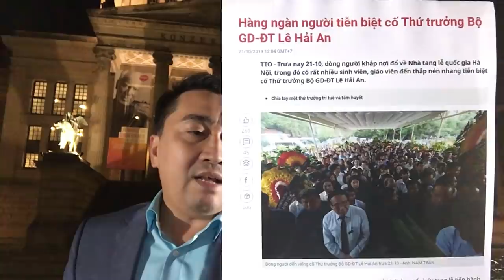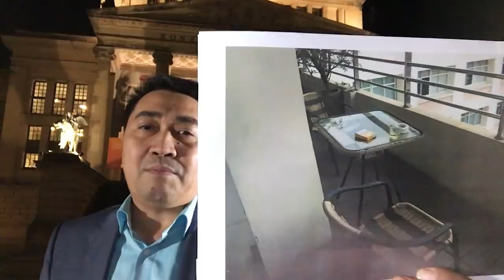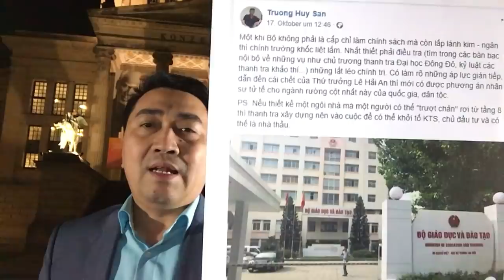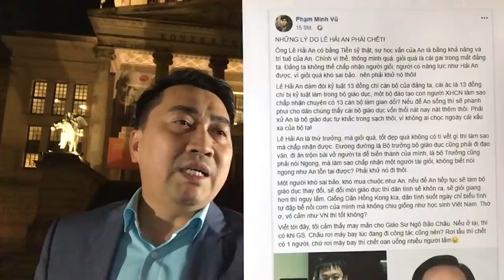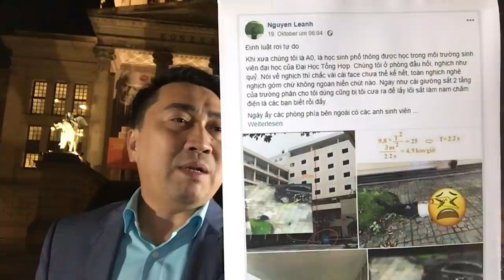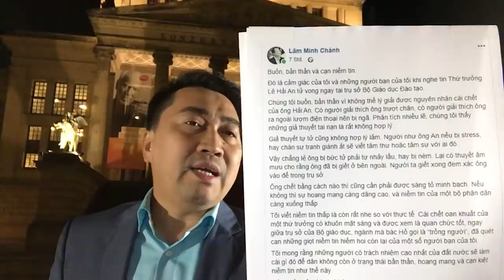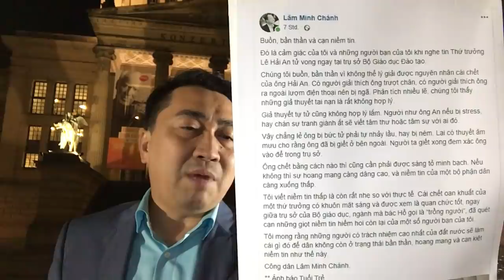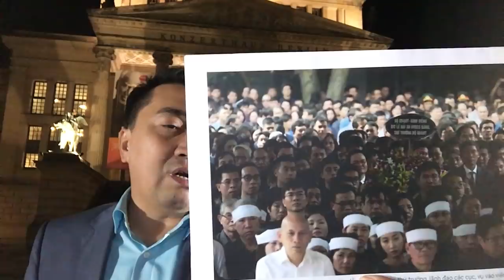Thứ trưởng An về với cát bụi – Bộ Giáo dục chìm vào mối lo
Video: Tổng bí thư lệnh truyền hình cắn tướng – Bãi Tư Chính mặc xâm lược tiến vào
Video: Vụt cho vài gậy, rồi quăng luôn xác – Thứ trưởng tự rơi, chuông đổ sau giờ